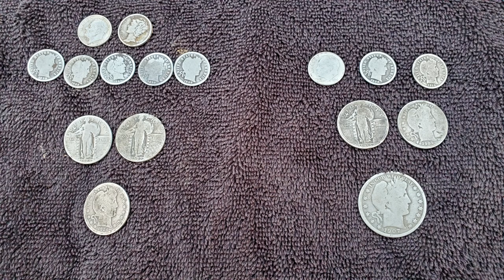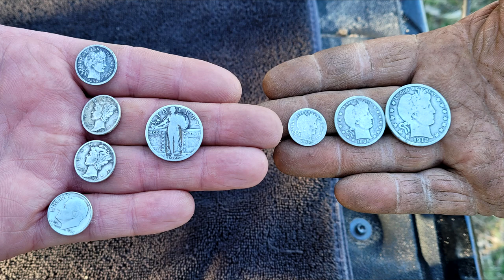It Pays to Research | Using Historical Aerial Maps & Drone to Find Locations | Minelab Equinox 800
This time on Preacher Digger!  “It Pays to Research-Part 1.”  In this episode, I take you behind the scenes and show how I use historical maps and fly my drone to find great locations.  I hope you enjoy Episode 131. Remember, the greatest treasure is not what can be found on earth, it can only be found in heaven!

Gear:
Detectors-

Go Pro Accessories:
2 in1 Portable Action Camera+Smartphone SYN Stabilizer Mount Ergonomic Hand Grip Video: Amazon.com : 2in1 Portable Action Camera+Smartphone SYN Stabilizer Mount Ergonomic Hand Grip Video Vlogging Kit Motion Camcorder Phone Handle Holder for GoPro Sony + iPhone Interview Travel YouTube Livestream Rig : Electronics